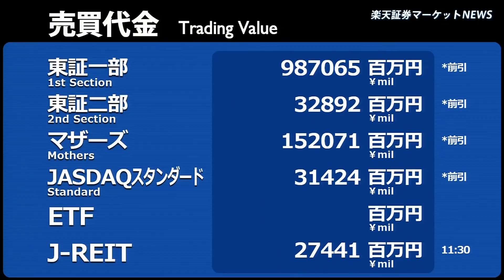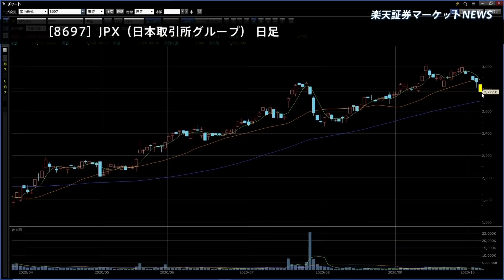楽天証券マーケットＮＥＷＳ 10月6日【前引け】